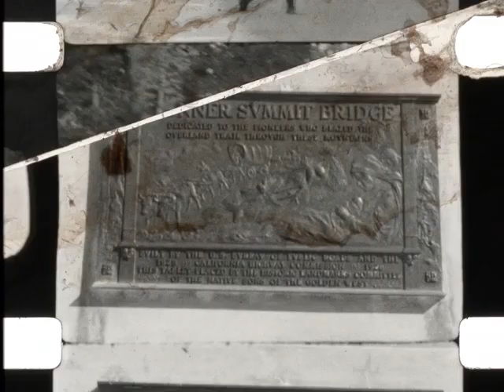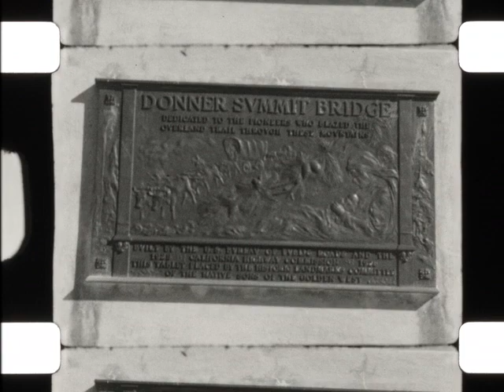Home Movie: Galante Collection: 003373 (silent)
Description: Leisure scenes of the Galante family around Placer County, including beach bonfires on the Yuba River, snowball fights near Donner Lake, garden strolls, and more.

Can gives: "Hidden Home No. 2, 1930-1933"

Notes from can:
"These are outside of our Hidden Home, No. I, From the telephoto lenses to the Lookout Point. May 1928. Jack the 14 months old dog used to play the moving pictures at the Hollywood. 1930. The evening at the Blue Canyon with Chaude. 1930. Sadie & her home a Alta. Sept 1931. Frank Murray + the boys with Polly to get the mail at Alta Sept 1931. Chaude play with baby bear 1931. A young girl with her deers 1931. Picnic at Yuba River. July 1932. Picnic at Yuba River. Oct 1932. Chaude, Myrtle + Bee play snowballs + the beautiful snow on the mountains near Donner Lake. 1933. Before Myrtle, Bee + Edwina came home. Dadd + mother was with us for a week in Nov. We drove up to the snow and they play snow balls. 1933."

Subjects: 1920s, 1930s, Families, Leisure and recreation, Animals, Human-animal relationships

Creator: Galante Family

Source Collection: Jane Hohfield Galante Collection PC-0059, Prelinger Archives Home Movie Collection

Release Date:

Geographical Location: USA; California; Alta, California; Blue Canyon, California; Placer County, California; Donner Lake, California; Nevada County, California

Element: original

Color: b&w

Film Soundtrack Type: mos

Edge Code: circle circle circle, triangle circle, square plus

Frame Rate: 16 fps